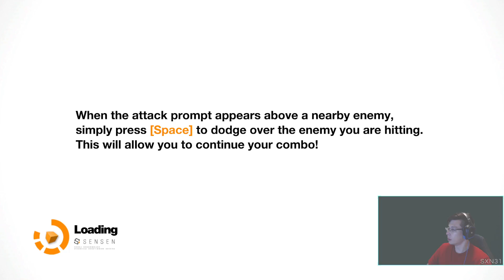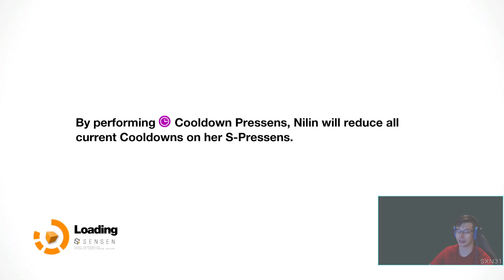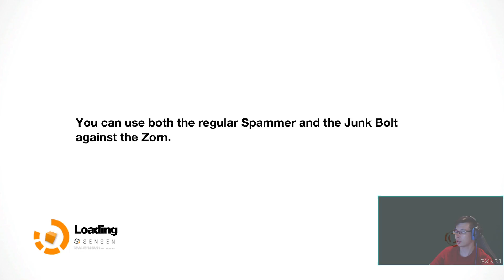SXN31 Plays: Remember Me - Episode 4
Episode 4 of SXN31's play-through of Remember Me.  Battling Sergeant Vaughn, Madame, and altering memories in The Break Up.

SXN31 Plays through "Remember Me" a 3rd person Action-Adventure game with an intriguing story. Set in a futuristic version of Paris where a brain implant enables the population to upload and share their memories or even remove unpleasant ones, very reminiscent of Altered Carbon's idea of the "Stack".

Gameplay-wise, the combat feels much like the action combo combat of games like the Batman Arkham series. Platforming which feels a bit like Assassin's Creed and Mirror's Edge, albeit with less of the beautiful running rhythm of those two games.

The setting has a good cyberpunk and beautiful architectural and environmental design which both reminds me of Cyberpunk 2077 and Mirror's Edge with a bifurcated society living in either abject squalor or unimaginable beauty dependent on the resident's status in society.